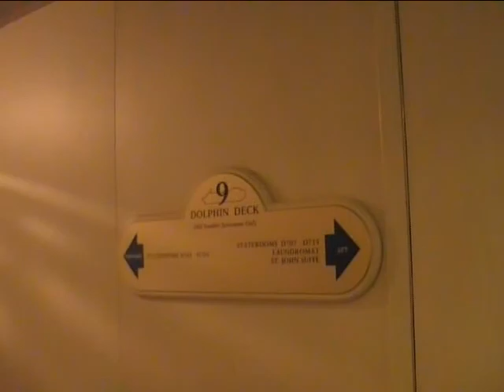Cruise Addicts: A Message to Suer and More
Our reporter Tobyn and others send a message to Suer from the Emerald Princess and have some fun on the balcony. Kids, do not try this at home. These are trained Cruise Addicts. for more training.